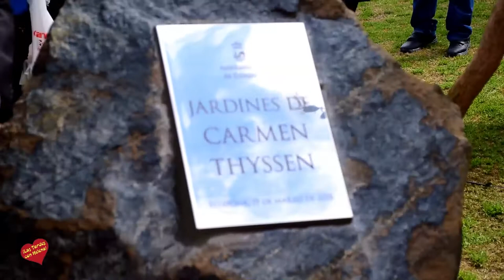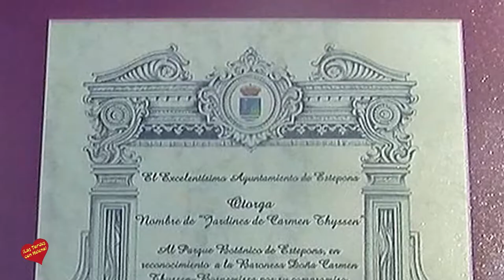Inauguración de los ‘Jardines de Carmen Thyssen’ en el Parque Botánico de Estepona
El Ayuntamiento de Estepona ha inaugurado hoy los ‘Jardines de Carmen Thyssen’, en el entorno del Parque Botánico donde se ubica el Orquidario de Estepona. El alcalde de Estepona, José María García Urbano, ha manifestado sentirse orgulloso por el apoyo de la baronesa al municipio y ha destacado que la ciudad “dedica un importante esfuerzo al embellecimiento de la ciudad, el respeto al medio ambiente y a la cultura; tres valores que se encarnan en la figura de Carmen Thyssen”.
La baronesa ha indicado encontrarse “muy emocionada” ante este reconocimiento del municipio y ha manifestado que es la primera vez que le otorgan su nombre a un parque público. “La ciudad es maravillosa y el alcalde la ha convertido en un lugar único con este magnífico Orquidario; este bellísimo parque y estos murales artísticos que lo rodean; agradezco este gesto, que nunca olvidaré”, ha señalado.
Precisamente, esta sensibilidad impulsó a la baronesa Carmen Thyssen a visitar, el año pasado, la ciudad para conocer el proyecto de embellecimiento ‘Estepona, Jardín de la Costa del Sol’, que ha convertido a la ciudad en un auténtico vergel tras la renovación y embellecimiento de un centenar de calles con la colocación de miles de árboles y plantas. Esta iniciativa tiene en el Parque Botánico-Orquidario uno de sus mayores atractivos.  Este espacio -ubicado en pleno corazón de la ciudad- alberga una colección de orquídeas y de especies singulares que en sus dos años de funcionamiento se ha consolidado como un referente botánico.
Poseedora de una importante colección de orquídeas, Carmen Thyssen visitó el año pasado la ciudad, valorando el proyecto urbano y sostenible que se está desarrollando en Estepona.
El Pleno de la Corporación aprobó la semana pasada el otorgamiento de esta distinción, reconociendo que “en la historia de la gestión cultural y museística de nuestro país, la figura de Carmen Thyssen Bornemisza ha sido esencial por su influencia para impulsar en Madrid uno de los mejores museos del mundo debido al incalculable valor de las obras que exhibe y la amplia variedad de obras maestras catalogadas en sus fondos”.
Su destacado compromiso con nuestro país, acompañado de su pasión por el arte, fueron fundamentales para que una de las mejores colecciones privadas del mundo pudieran ser adquiridas por el Estado español en los años noventa, permitiendo así el acceso público a este impresionante patrimonio artístico.
Asimismo, el interés de Carmen Thyssen por mostrar los cuadros que conforman su colección particular de arte dio origen a que el histórico Palacio Villalón fuese rehabilitado para convertirse en 2011 en el Museo Carmen Thyssen Málaga, donde se muestra una destacada colección de temática andaluza.